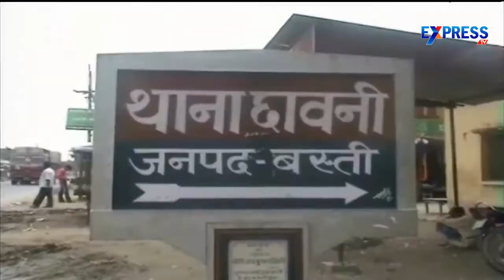Woman Police Misbehave With Girl Child During Interrogation in UP | Express TV